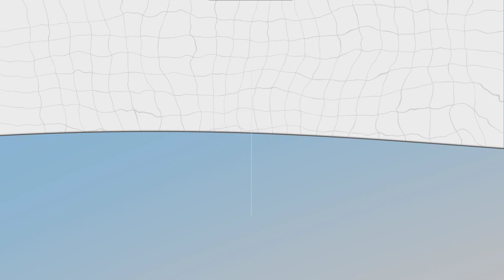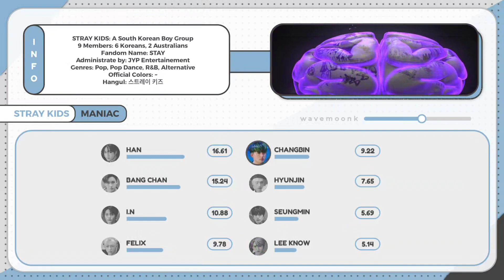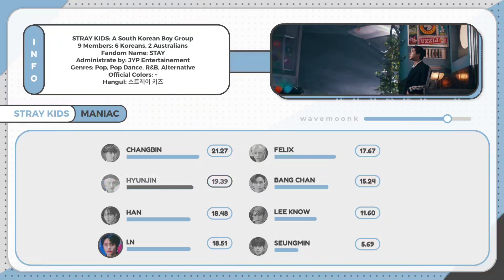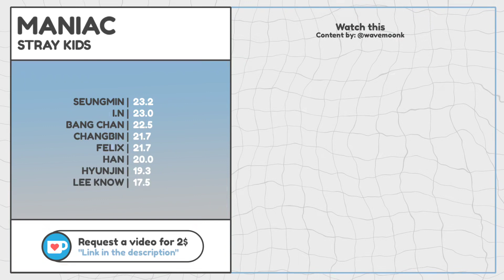Line Distribution: Stray Kids (스트레이키즈) - MANIAC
extra: stray kids maniac, maniac line distribution, stray kids maniac line distribution, stray kids line distribution, maniac stray kids line distribution, maniac line distribution skz, maniac